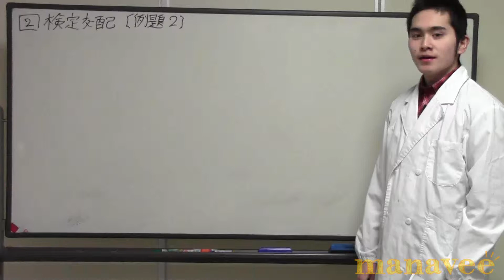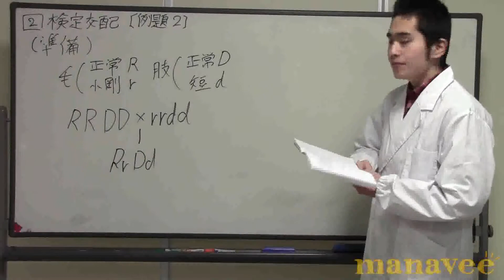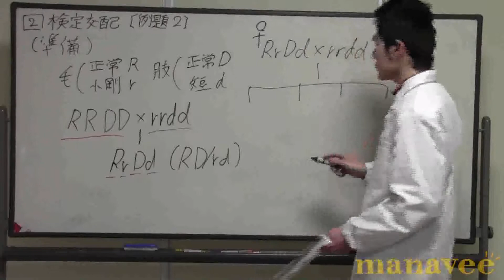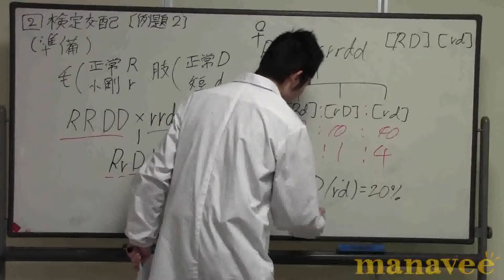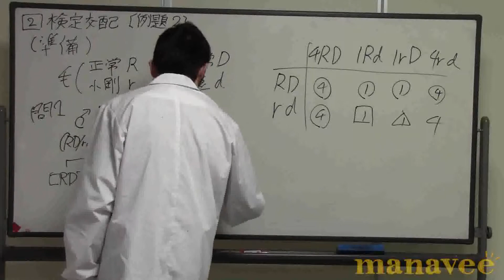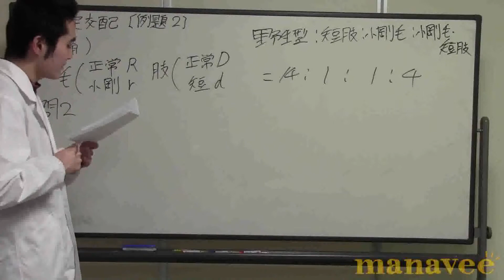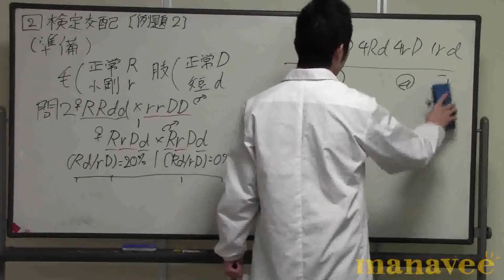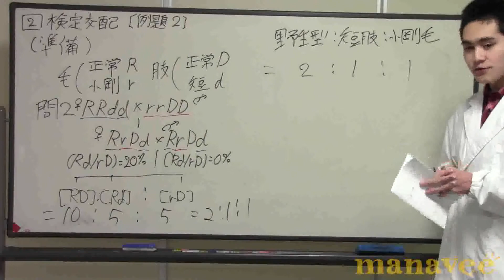[2]検定交配 〔例題2〕-13